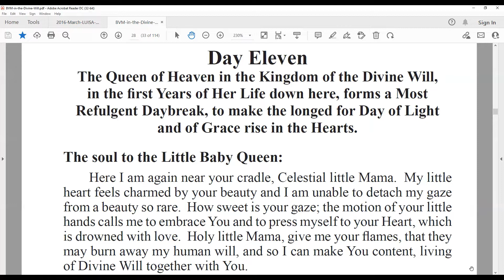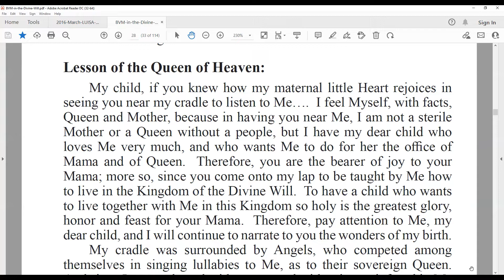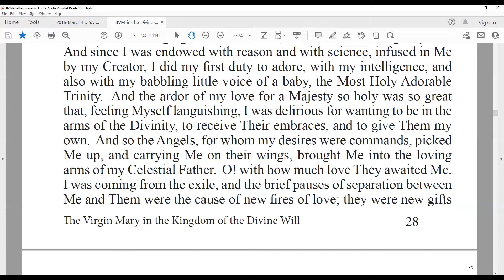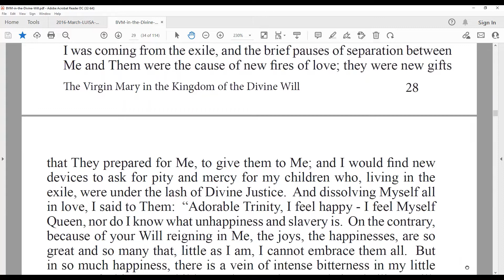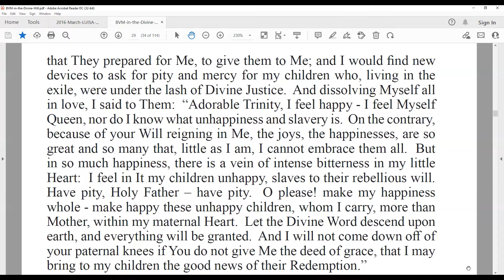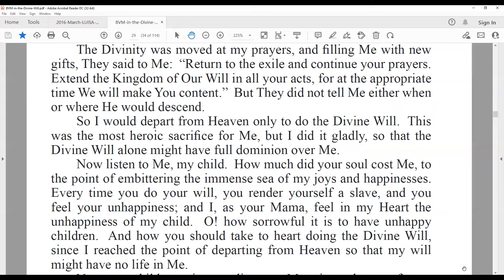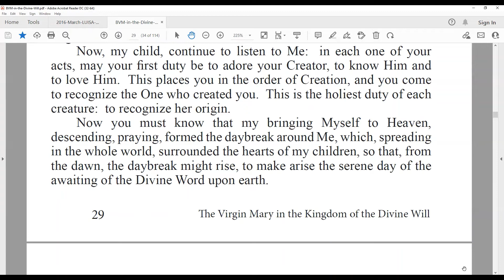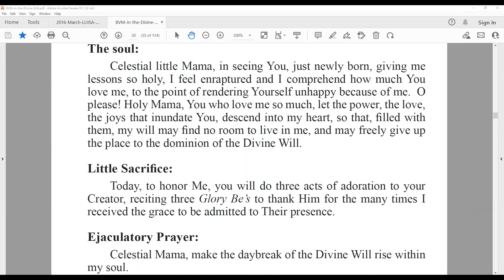Day 11 The Virgin Mary In the Kingdom of Divine Will